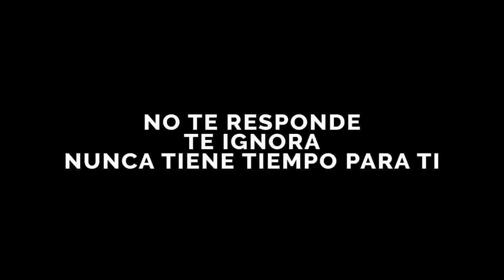NO TE RESPONDE, TE IGNORA O NUNCA TIENE TIEMPO PARA TI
Gabriel Arana